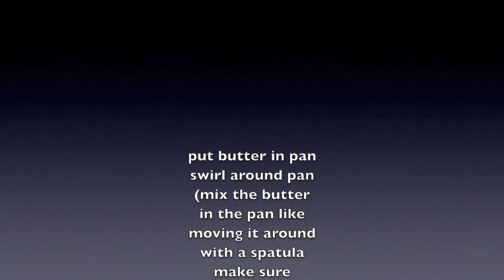cooking eggs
chef supreme will show you how to make quick and easy eggs in the morning